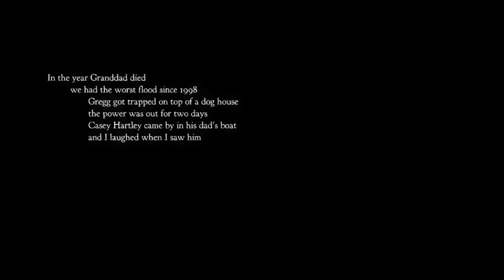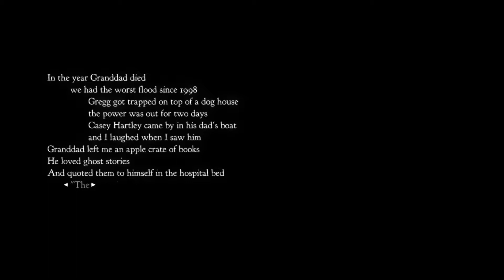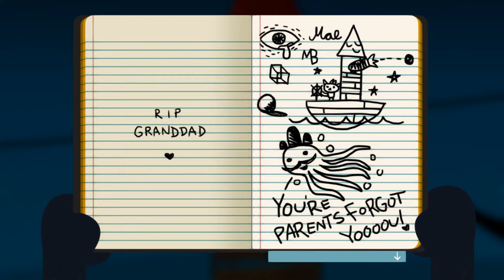Kyle Plays - Night in the Woods - Ep.1: I'M READY TO CRY!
What a disrespectful cat girl!